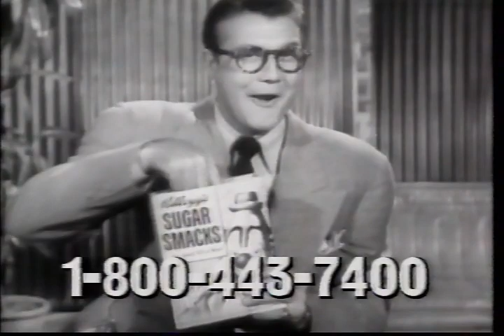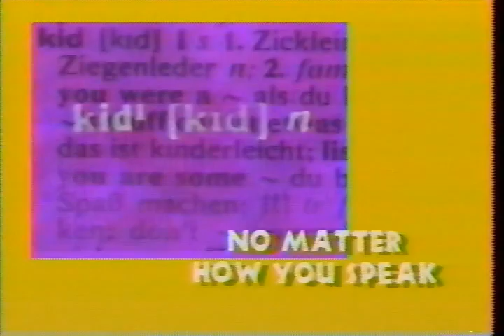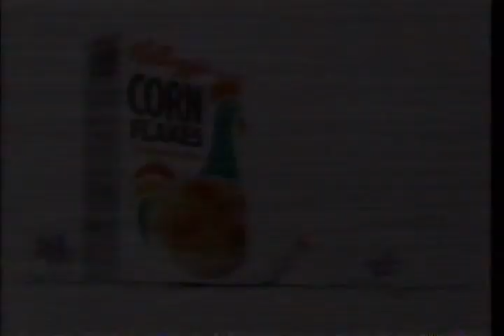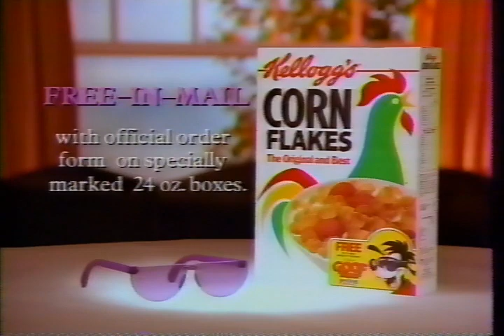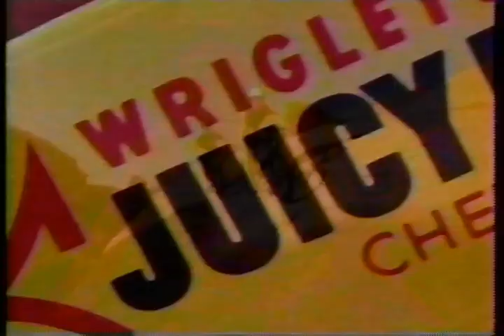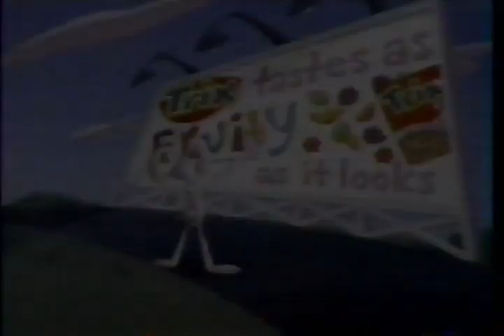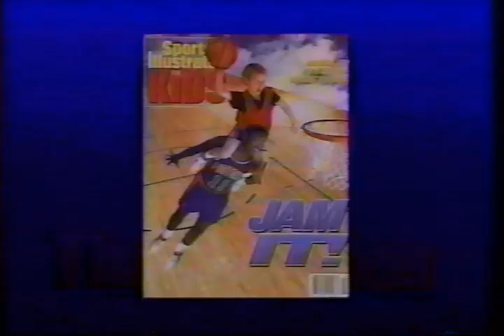Nick 1993 Ads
Ads from an early morning Nick block, somewhere between late summer and fall 1993 - aired during a block of The Littl' Bits and Eureeka's Castle.